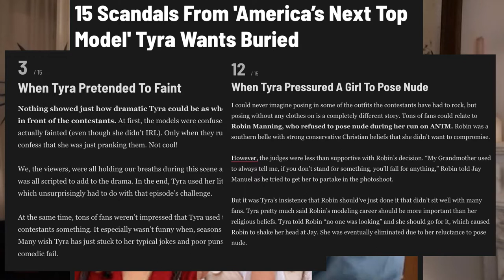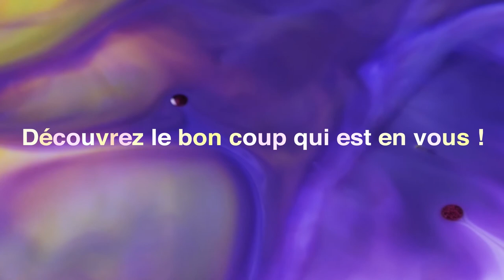Les bienfaits du porno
Passez du coté obscure, on y jouit mieux !
Et si vous souhaitez assainir votre rapport au porno, je vous coach pour vous accompagner en douceur dans le processus !